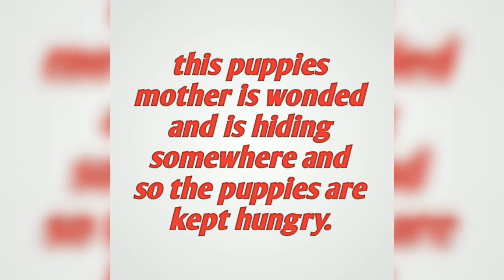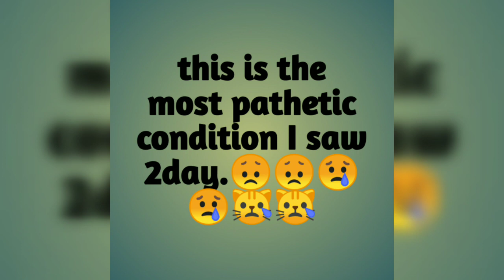Reality of strays life due to COVID19 LOCKDOWN.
Love for animals requests her viewers not only to watch but also to take steps for the strays life to make it a little better. TRULY SPEAKING it's not all about likes,and subscription,but for the awareness of local people.SO THAT YOUR HEART ACHES FOR THEM.plz PLZ feed any easy available food to them,it's much better than hungry stomach.ALL THE STRAYS LIKE CATS,DOGS ,BIRDS AND EVEN TREES ON ROAD SIDE, ARE ASKING FOR YOUR HELP. FEED STRAYS FIGHT COVID19.